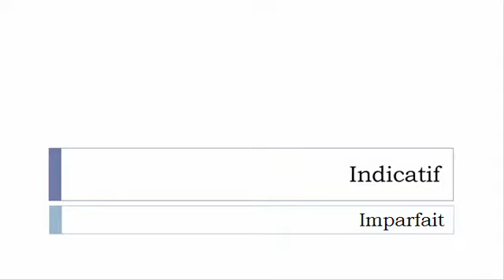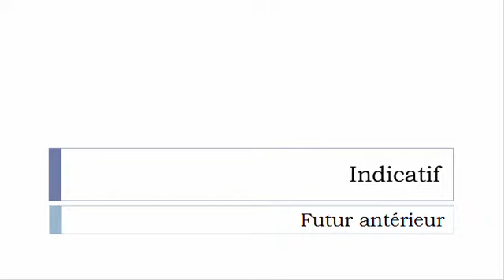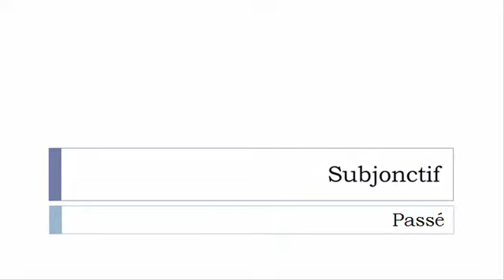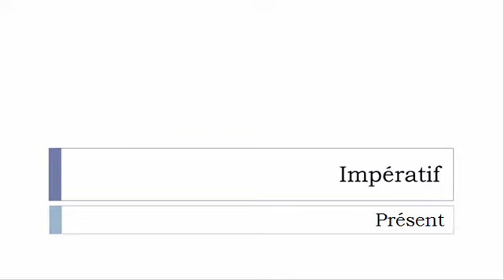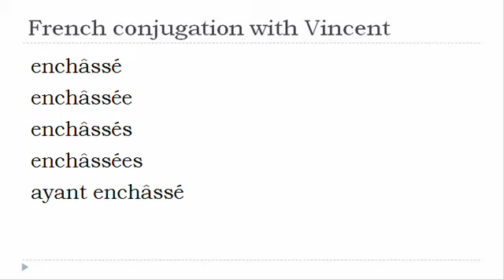French verb conjugation = Enchâsser